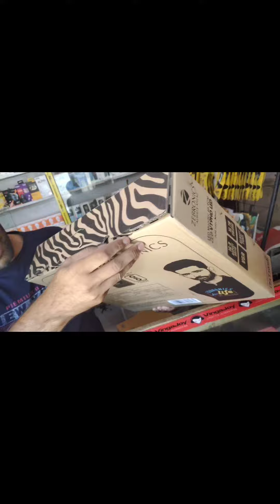Zebronics ZEB-A22FHD LED Monitor Zebronice Led monitor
Details
Refresh Rate60 Hz
BrandZEBRONICS
Screen Size21.5
Special FeatureAnti Glare Screen
Total HDMI Ports1
Hardware InterfaceVGA, HDMI
Connector TypeVGA, HDMI
ResolutionFHD 1080p
Display TechnologyLED
Display Resolution Maximum1920 x 1080